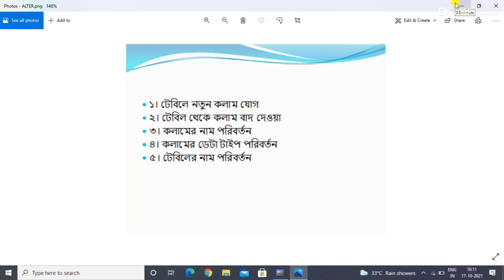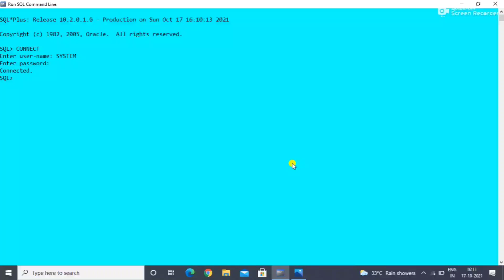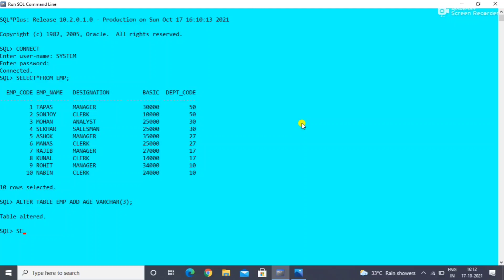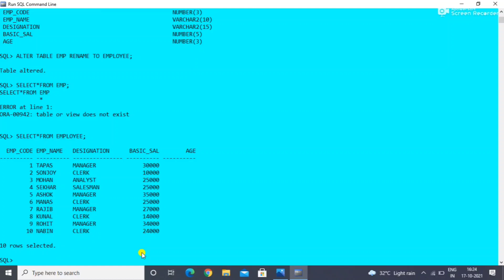SQL PROGRAMMING | TABLE MODIFICATION | DBMS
1. Insert new column
2. Delete column
3. Rename column
4. Change column data type
5. Rename table